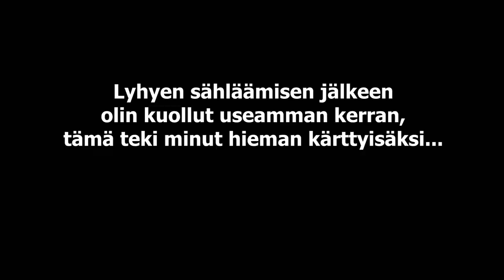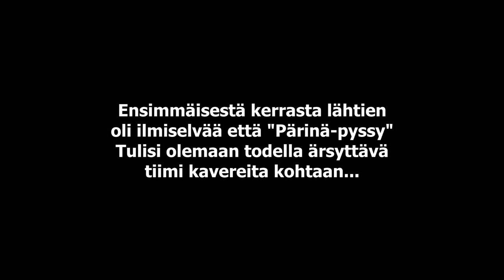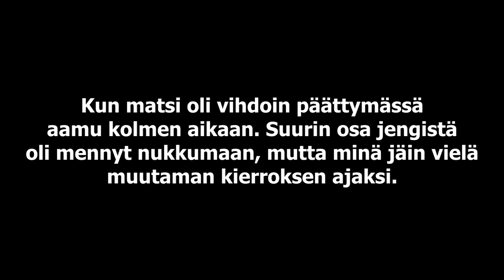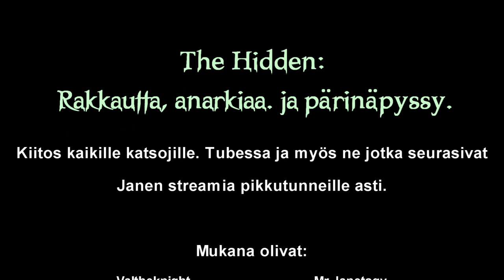The Hidden: Rakkautta, Anarkiaa ja Pärinä-pyssy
Tämä video sisältää väkivaltaa ja halauksia.

3 tuntia sekoilua tiivistettynä puoleen tuntiin. Janetsqyn streamissa kuvattu Hidden matsi oli kohtalaisen hauska, suurimmiltaosin siksi että sain vapauttaa patoutunutta aggressiota.

(Jos haluatte tietää mitkä musiikki pätkät olivat, niin lukekaa lopputekstit.)